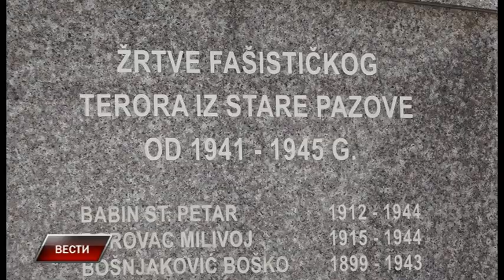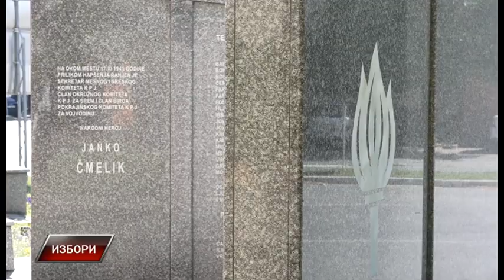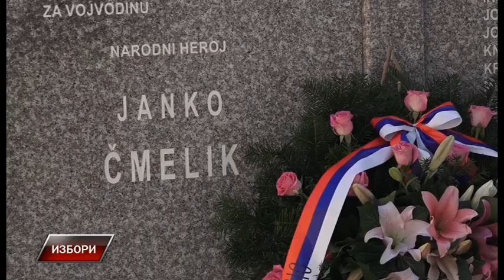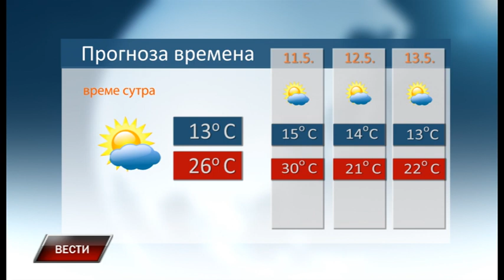Vesti 9 5 2020